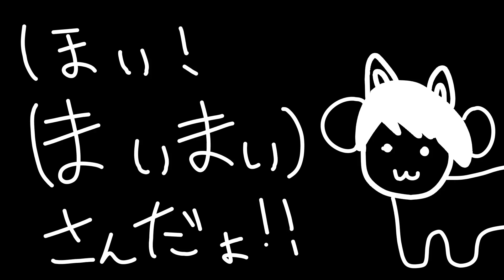hOI!!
p!(゜ω゜)